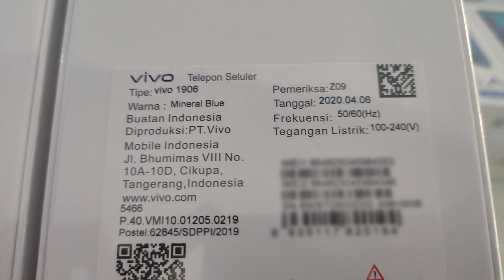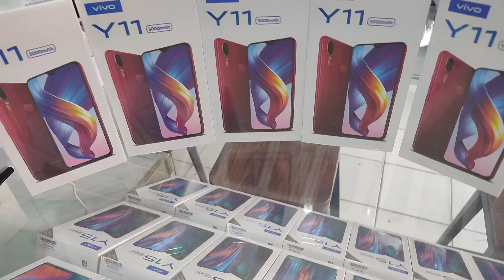VIVO Y11 Baterai 5000mAh | Calon Kacang Goreng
Y11 dilengkapi oleh prosesor octa-core dengan desain 12nm dan kecepatan hingga 1.95GHz serta didukung RAM 2GB dan ROM 32GB. Y11 juga hadir dengan Funtouch OS 9.1, yaitu sistem operasi yang disesuaikan pada Android 9 yang dapat memberikan pengalaman lebih lancar. Anda dapat melakukan hal apapun dengan lebih mudah bersama Y11.

BJ-Cell
Jl. Suha No.214 Majalengka - Jawa Barat
Download App Toko BJ-Cell di Playstore

Spesifikasi:
NETWORK
Technology GSNETWORK

Platform
OS Android 9.0 (Pie); Funtouch 9.1

MEMORY
Card slot microSDXC (uses shared SIM slot)
Internal 32GB 2GB RAM eMMC 5.1

CAMERA
MAIN CAMERA
13 MP, f/2.2, PDAF
2 MP, f/2.4, (depth)
Features LED flash, HDR, panorama
Video 1080p@30fps

SELFIE CAMERA
Single 8 MP, f/1.8Video1080p@30fps

SOUND
Loudspeaker Yes
3.5mm jack Yes

COMMS
GPSYes, with A-GPS, GLONASS, GALILEO, BDS
Radio FM radio
USB micro USB 2.0, USB On-The-Go

BATTERY
Non-removable Li-Po 5000 mAh battery
Charging Standard charging 10WM / HSPA / LTE

CAMERA
MAIN CAMERA
13 MP, f/2.2, PDAF
2 MP, f/2.4, (depth)
Video 1080p@30fps

SOUND
Loudspeaker Yes
3.5mm jack Yes

BATTERY
Charging Standard charging 10W